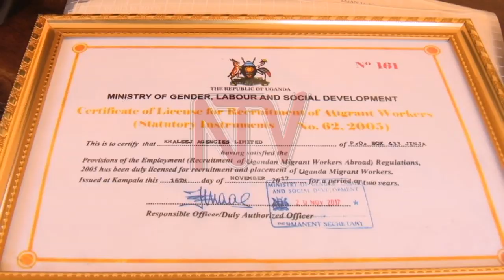EKYEYO E BUWARABU: Lt. Col. Nakalema aliko kkampuni gy’azinze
B’ofiisa okuva mu bitongole ebikuuma ddembe basazeeko kkampuni ya Khaleej Agency  etwala abantu okukolera ebweru.Ab’eby’okwerinda bagamba baawulidde ebyogerwa nti kkampuni eno yabadde etegeka okukukusa abawala okubatwala e Saudi Arabia.Poliisi egamba okukkiriza abawala bano okweyongerayo ejja kusooka  kwetegereza mitendera gye balina okuyitamu oba bagituukirizza.